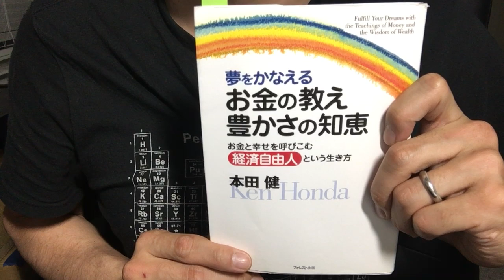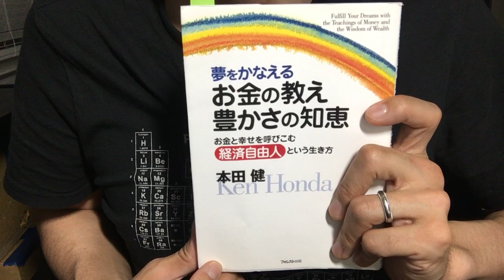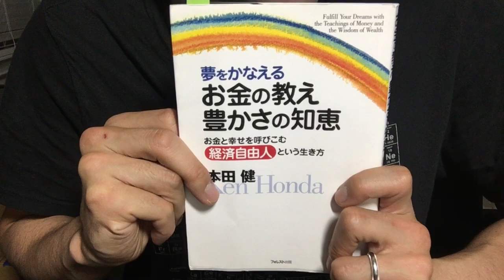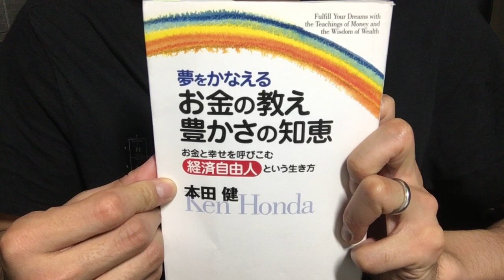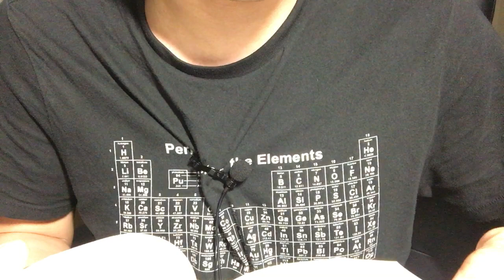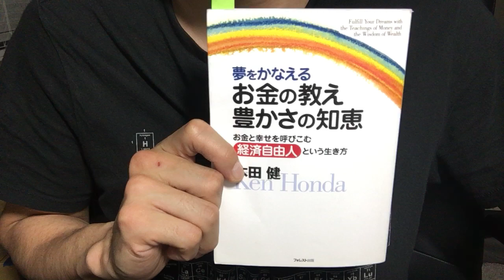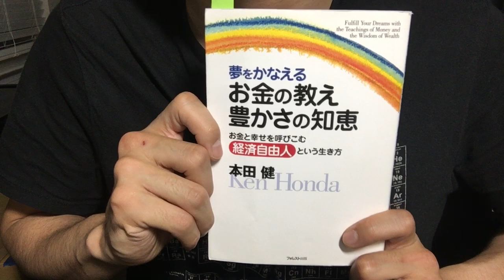#428【本田健】お金の教え豊かさの知恵～「経済自由人」という生き方【毎日おすすめ本読書感想レビュー・紹介・Reading Book】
第428回です。